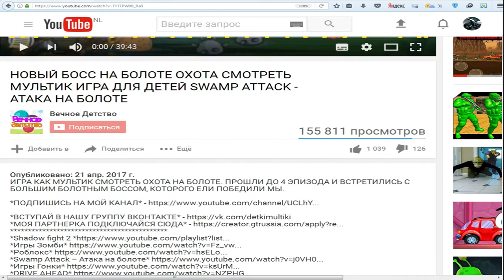МАШИНА ДРАКОН В ИГРЕ ХОТ ВИЛС! ИГРЫ ГОНКИ НА МАШИНАХ Hot wheels Race Off - ФАНИ ГЕЙМС